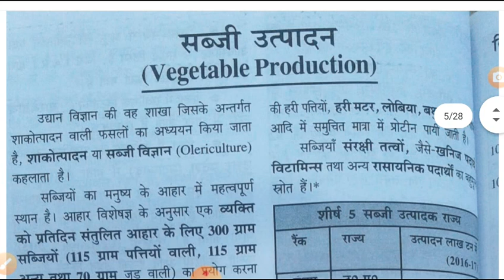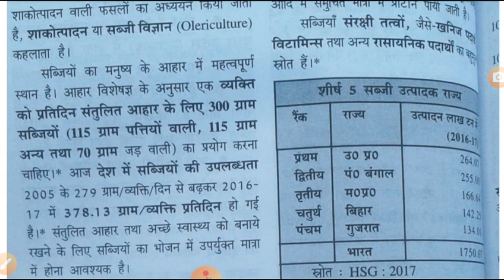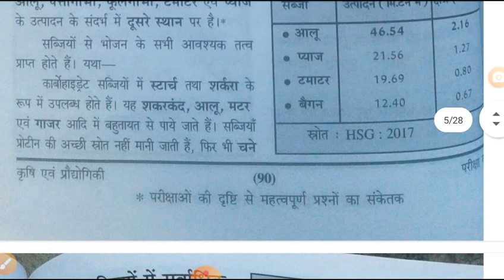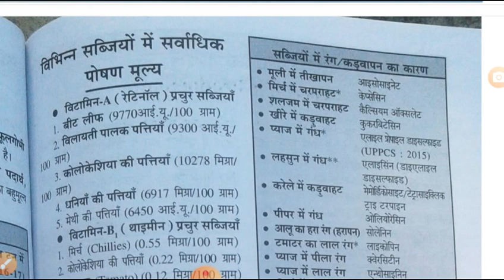UP SC MOTIVATATION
CANDIDATES APPLYING FOR INDIAN FOREST SERVICE EXAMINATION SHOULD NOTE THAT THEY ARE
REQUIRED TO APPEAR IN THE CIVIL SERVICES (PRELIMINARY) EXAMINATON AND QUALIFY THE
SAME FOR GOING TO THE SECOND STAGE OF INDIAN FOREST SERVICE (MAIN) EXAMINATION
(WRITTEN AND INTERVIEW).
• CANDIDATES DESIROUS OF APPLYNG FOR INDIAN FOREST SERVICE EXAMINATION AS WELL AS FOR
CIVIL SERVICES EXAMINATION CAN APPLY THROUGH A COMMON ONLINE APPLICATION FORM
SUBJECT TO MEETING THE REQUISITE ELIGIBILITY CRITERIA BY THEM.
1. CANDIDATES TO ENSURE THEIR ELIGIBILITIY FOR THE EXAMINATION:
All candidates (male/female/transgender) are requested to carefully read the Rules of Indian Forest Service Examination
notified by the Government (Ministry of Environment, Forest and Climate Change) and this Notice of Examination derived
from these Rules.
Candidates applying for the examination should ensure that they fulfill all eligibility conditions for admission to
the Examination. Their admission at all the stages of the examination will be purely provisional subject to
satisfying the prescribed eligibility conditions. Mere issue of Admission Certificate to the candidate will not
imply that his/her candidature has been finally cleared by the Commission. Verification of eligibility
conditions with reference to original documents is taken up only after the candidate has qualified for
Interview/Personality Test. The Commission takes up verification of eligibility conditions with reference to
original documents only after the candidate has qualified for Interview/ Personality Test.
2. HOW TO APPLY
Candidates are required to apply Online only by using the nic.in. Brief
instructions are for filling up the online Applications Form have been given in Appendix-II(A). Detailed
instructions for filling up online applications are available on the above mentioned website.
2.1 The Commission has introduced the facility of withdrawal of Application for those candidates who do
not want to appear for the Examination. In this regard, Instructions are mentioned in Appendix-II(B) of
this Examination Notice.
2.2 Candidate should have details of one Photo ID Card viz. Aadhaar Card/Voter Card/PAN
Card/Passport/Driving Licence/Any other Photo ID Card issued by the State/Central Government. The
details of this Photo ID Card will have to be provided by the candidate while filling up the online
application form. The candidates will have to upload a scanned copy of the Photo ID whose details have
been provided in the online application by him/her. This Photo ID Card will be used for all future
referencing and the candidate is advised to carry this Photo ID Card while appearing